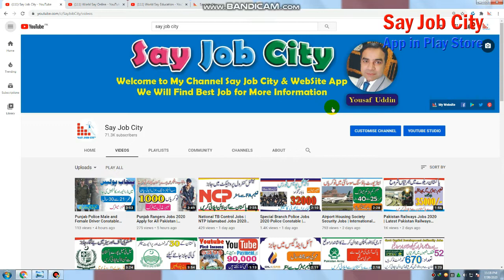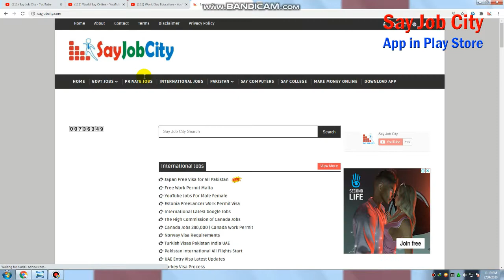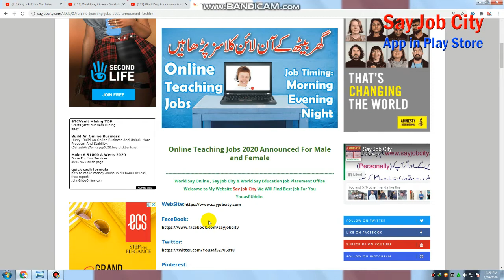Online Teaching Jobs 2020 Announced For Male and Female | Teaching Online Jobs Online Apply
Govt vs Private Job | Govt and Private Sector All Pakistan | Male Female Can Apply All Departments

Online Teaching Jobs 2020 Announced For Male and Female
Teaching Online Jobs For Male Female
Teaching Online Jobs Online Apply